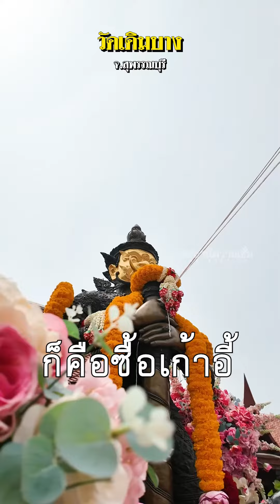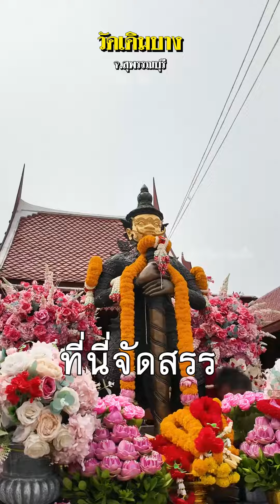สถานีความเชื่อ I ประสบการณสายมู วัดเดิมบาง